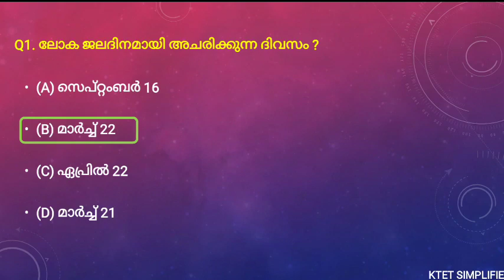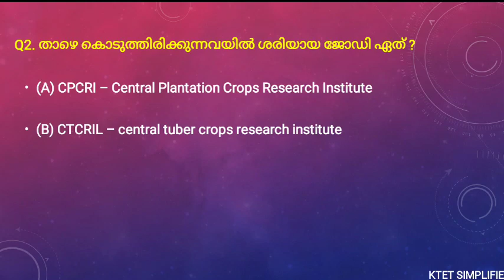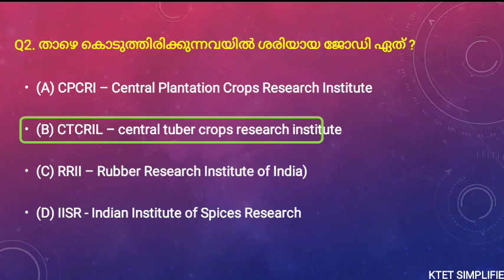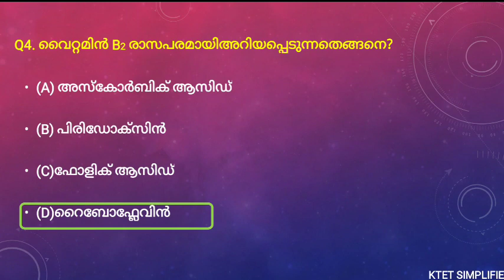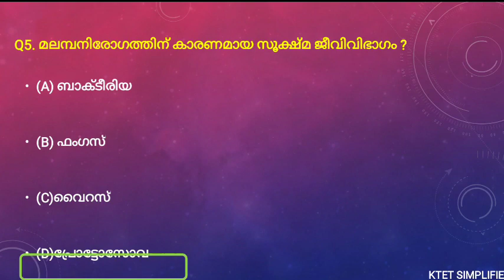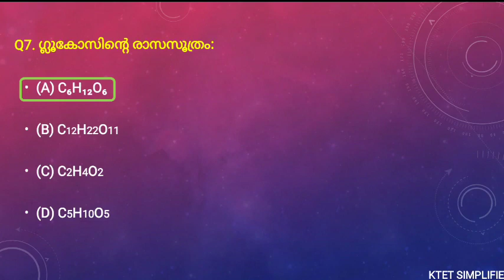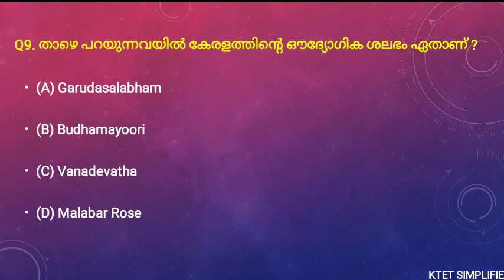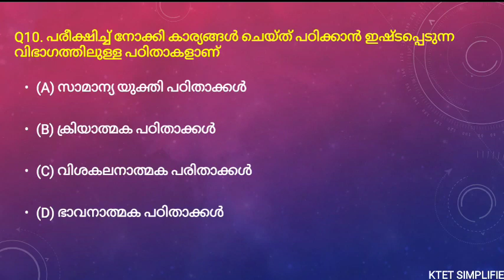KTET CATEGORY 1 EVS 2022 EXAM SPECIAL SERIES 2022|KTETSIMPLIFIED|PREVIOUS YEAR AND PEDAGOGY QUESTION